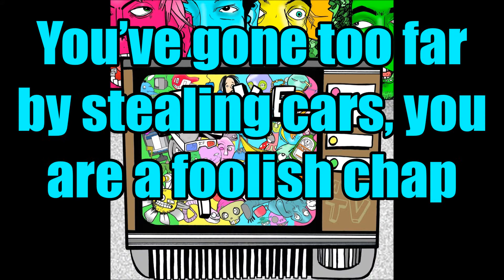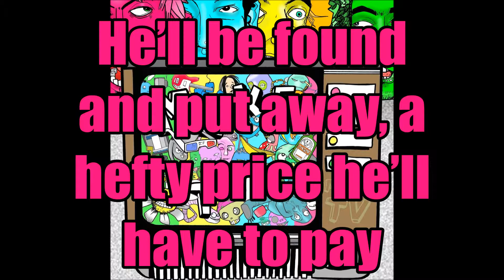Mike TV - Lie Low, Lilo (Lyrics on Screen)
This masterpiece would be Lie Low, Lilo off of Mike TV's self entitled album. I quite grow attached to each album I make videos for and this is definitely an album that I didn't mind growing attached to and then ending up signing in the shower for the next couple of weeks! I've not seen this band live... yet.
Album recommended by: RyGuy106495 (Who has great videos on his channel as well)
Recommend your albums/artists/songs in the comments/youtube message/facebook message.  I'd love to hear them!!

LINKS